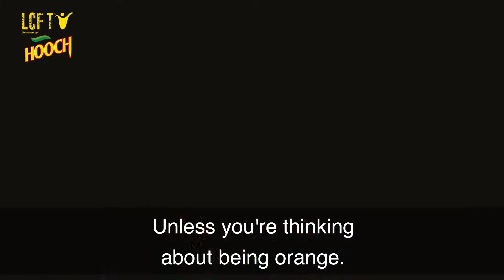LCF TV - Jim Smallman - Trump or Guff?